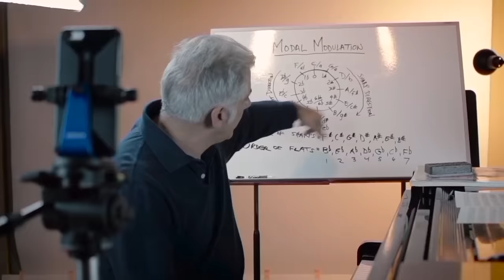What Makes This Song Great? "Duality" SLIPKNOT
In this episode of "What Makes This Song Great? Ep.68" we explore the music of SLIPKNOT.

My Beato Club supporters:
Justin Scott
Terence Mark
Farren Mahjoor
Jason Murray
Lucienne Kilpatrick
Alexander Young
Jason Wagner
Todd Ladner
Rob Kline
Nicholas Long
Tim Benson
Leonardo Martins da Costa Rodrigues
Eddie Perez
David Solomon
MICHAEL JOYCE
Stephen Stubbs
colin stead
Jonathan Wentworth-Linton
Patrick Payne
MATTHEW KARIS
Matthew Barouch
Shaun Samuels
Danny Kurywchak
Gregory Reedy
Sean Coleman
Alexander Verbitskiy
CL Turner
Jason Pappafotis
John Fulford
Margaret Carno
Robert C
David M Combs
Eric Flatt
Reto Spoerli
Jon Beezley
Peter DeVault
Eric Nabstedt
Eric Beggs
Rich Germano
Brian Bloom
Peter Pillitteri